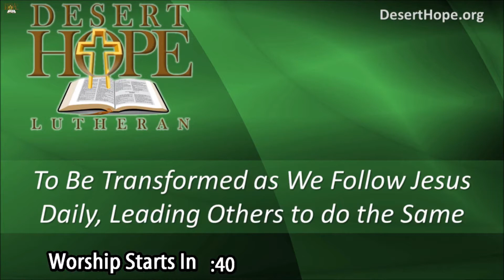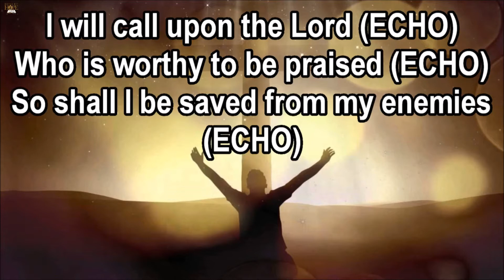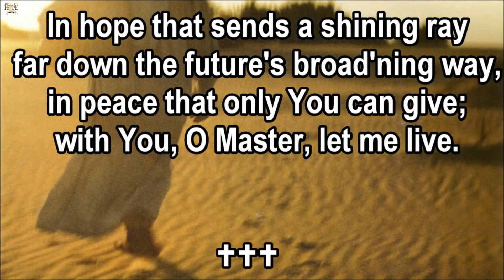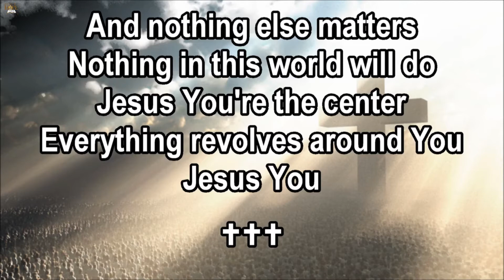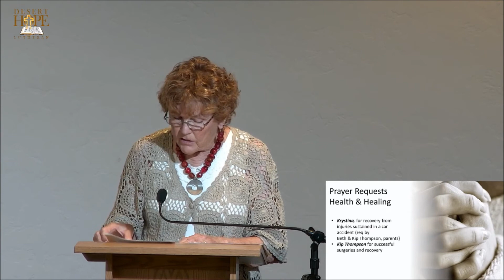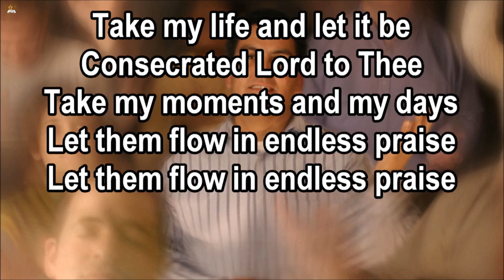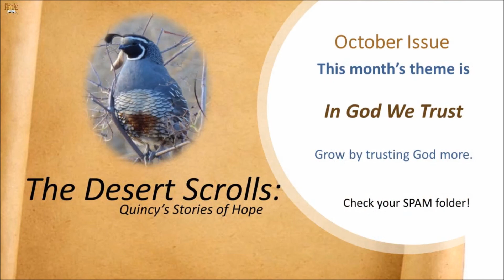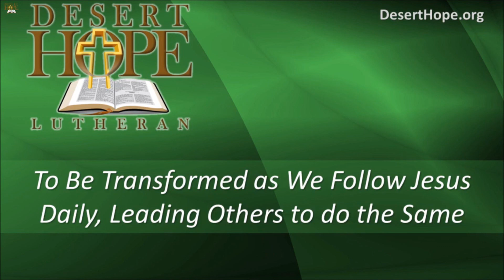Worship Service - October 11, 2020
Desert Hope Lutheran Church worship service, October 11, 2020.